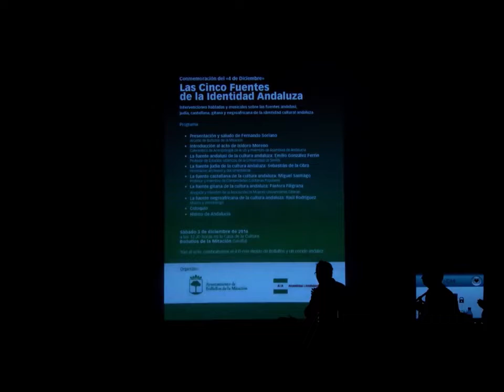Las Cinco Fuentes de la Identidad Andaluza. La fuente judía de la cultura andaluza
Vídeo del acto celebrado el sábado 3 de diciembre en la Casa de la Cultura de Bollullos de la Mitación (Sevilla) -cuyo Ayuntamiento ha colaborado en el desarrollo-, fue presentado por el reconocido antropólogo Isidoro Moreno y contó con varios expertos que centraron el debate en la Memoria y la asimilación de las distintas aportaciones de las fuentes andalusí, judía, castellana, gitana y negro-africana a la identidad cultural andaluza.

«Judío, moro y gitano son sustantivos pero durante varios siglos se han usado como adjetivos». Sebastián de la Obra (La fuente judía de la cultura andaluza)